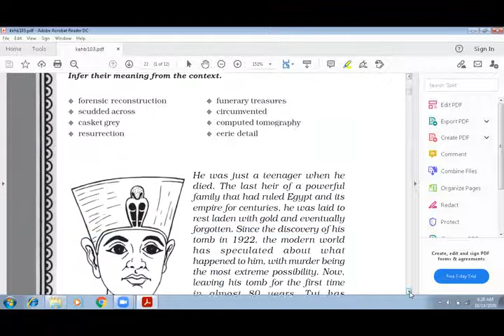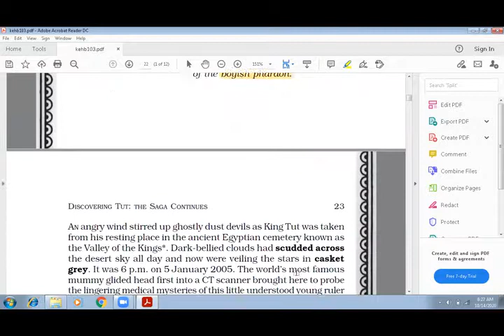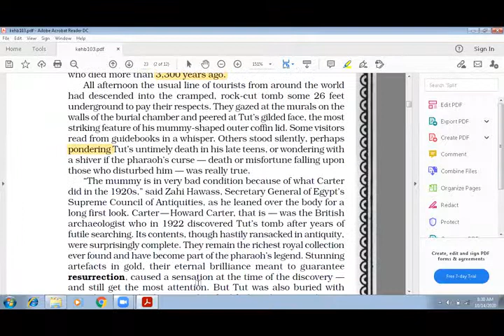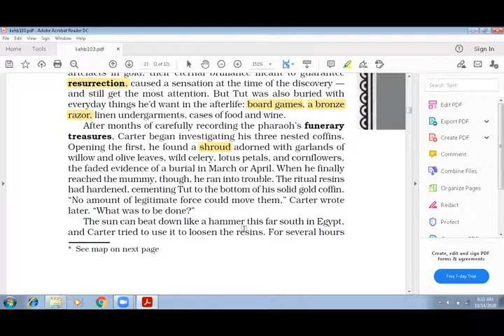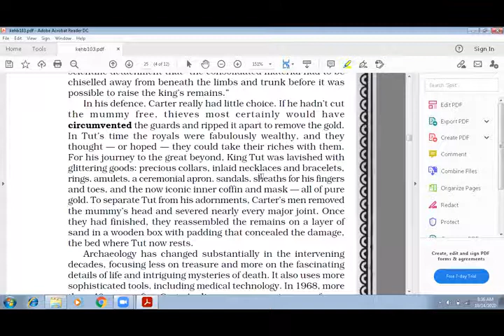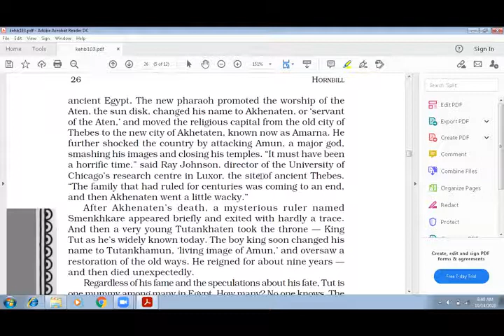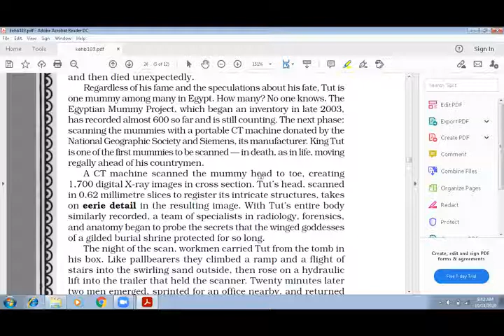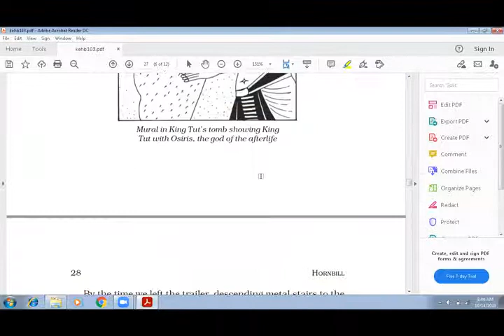Class XI (NCERT) Hornbill Unit - 3 Discovering Tut - The saga continues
In this lecture Ashok Sir has explained the unit 'Discovering Tut' of Class XI (NCERT) Hornbill book